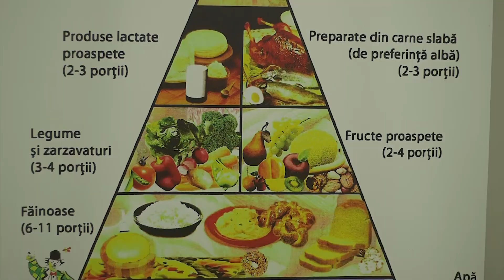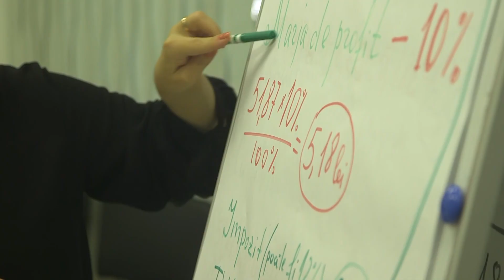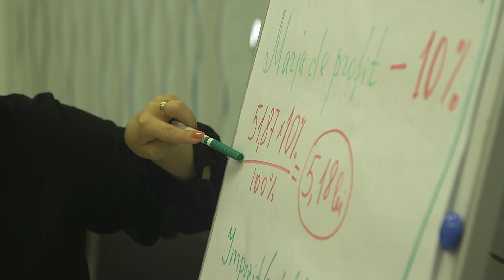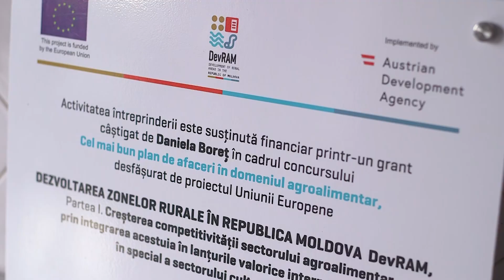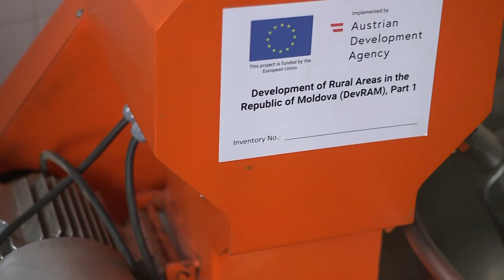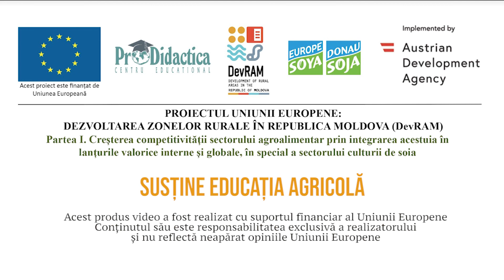Daniela Boreț: Afacerea cu gust de pâine coaptă